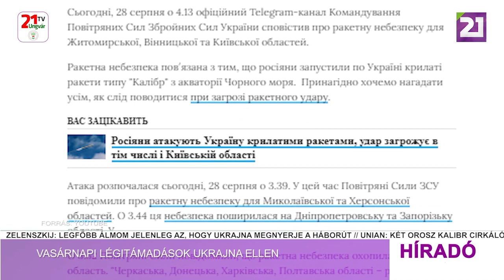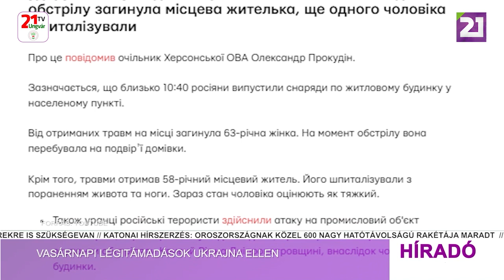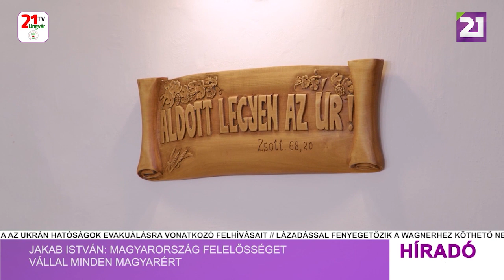Híradó (2023.08.28) Esti hírek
-Vasárnapi légitámadások Ukrajna ellen
-Podoljak: ha Ukrajna veszít, az egész világon háborúk jönnek
-Először tárgyalt négyszemközt Novák Katalin és Volodimir Zelenszkij
-Iskolatáskával és tanszercsomaggal segíti a kárpátaljai iskolásokat a Magyar Református Szeretetszolgálat
-Villámtöltés református módra